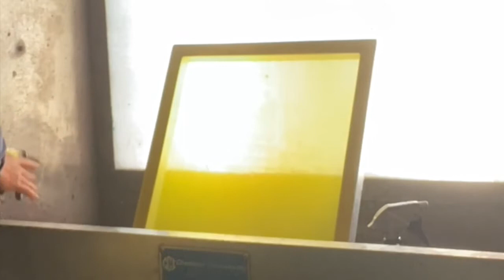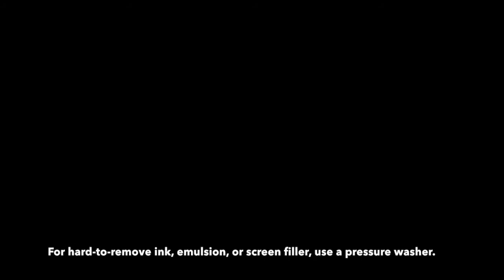Screenprint: Reclaiming a Screen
You should be able to use one screen for many, many images. Some artists use the same screen for years! To do so, you must reclaim a screen properly. This video covers how to reclaim screens that have stencils made of screen filler or photo emulsion. I'm using a garden hose sprayer, a pressure washer, a backlit washout booth, Ryonet reclaimer, Greased Lightning, Speedball Screen Filler, and Ulano LX660 emulsion. This process should be similar for different types of emulsion and solvents.